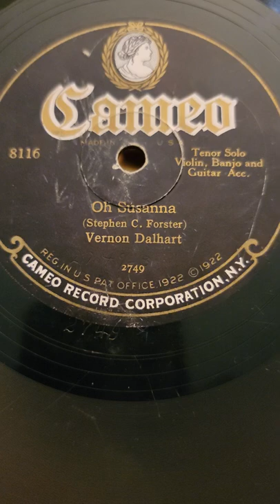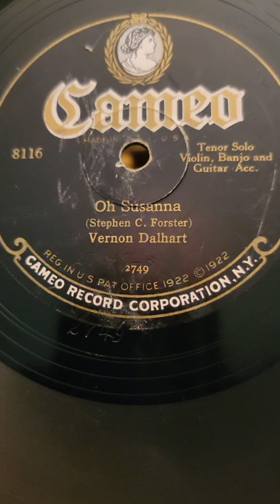Oh Susanna - Vernon Dalhart Cameo Records #8116 1928 (please forgive the language)